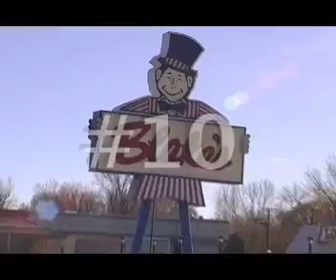SG09 NavajoMissions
This Summertime Small Group meets to plan their trip from July 25th-31st at Shiprock, New Mexico. or click here to sign up